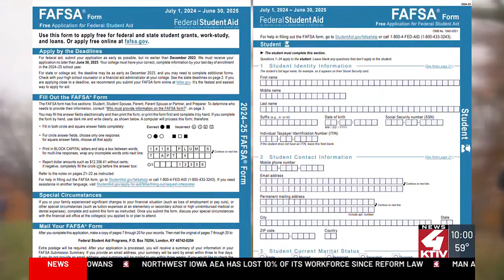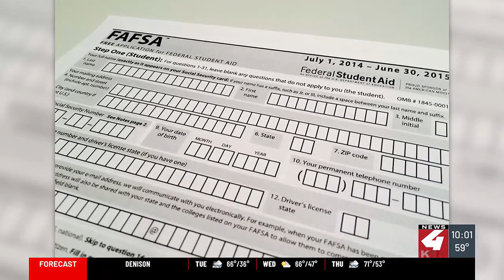Sen Joni Ernst holds roundtable discussion with NE Iowa universities about FAFSA delays and impact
The Free Application for Federal Student Aid, or FAFSA, helps millions of college students gain access to grants and loans each year, but a new upgrade to the online application has caused months-long delays.

Monday evening, Iowa Senator Joni Ernst sat down with representatives and students from Northwest Iowa Universities to discuss how the FAFSA delays are impacting them.